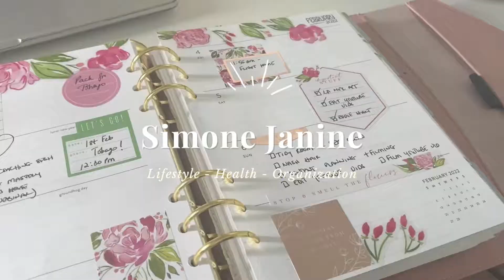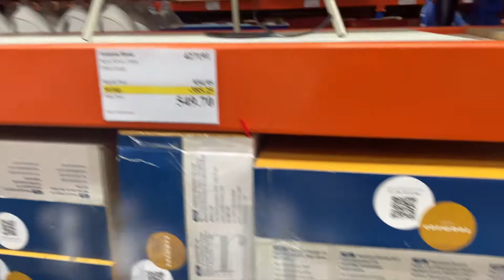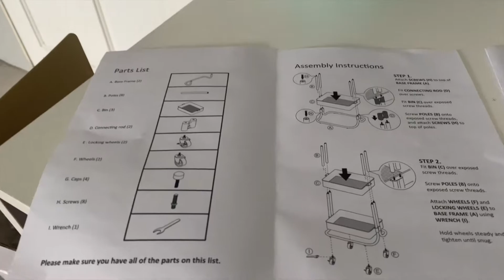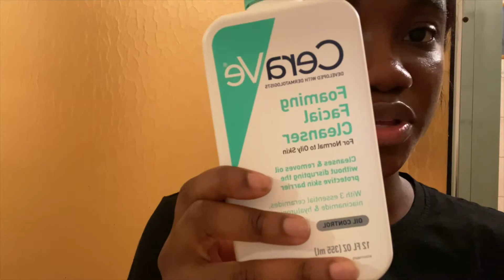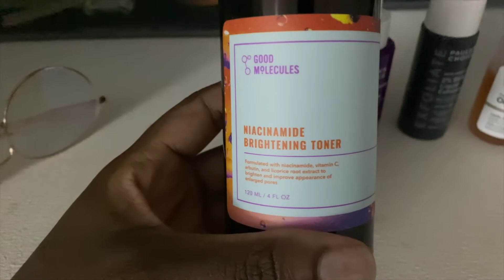Spend Sunday With Me| Laundry, Grocery Shopping, New Skincare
Hey! I'm Simone and I live in Trinidad & Tobago. I love all things health & wellness, organization, travel & fashion. It has always been a goal of mine to start a YouTube channel to talk about and share everything I love about life.